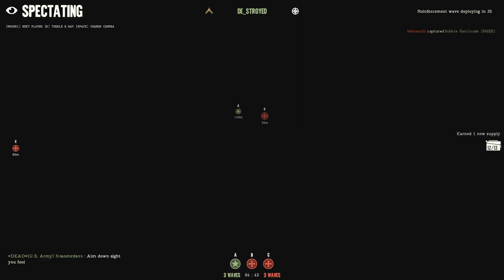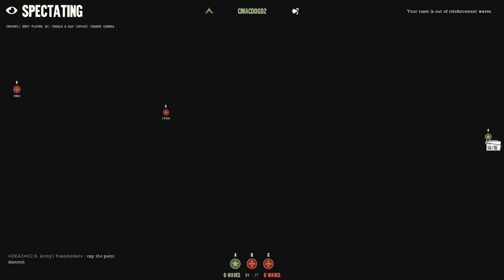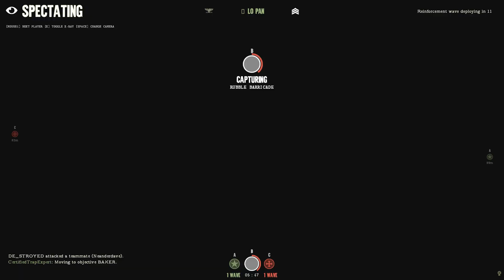Day of Infamy - Fashionably Late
Day of Infamy - Saint Lo